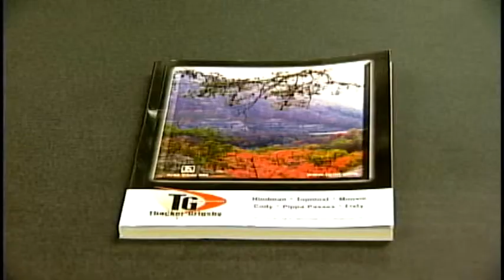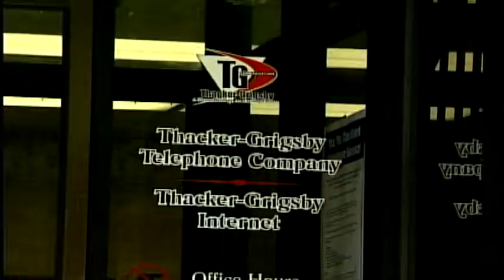Bob Thacker dies